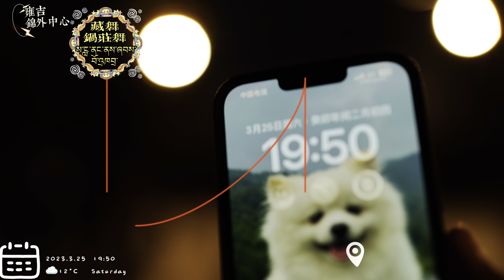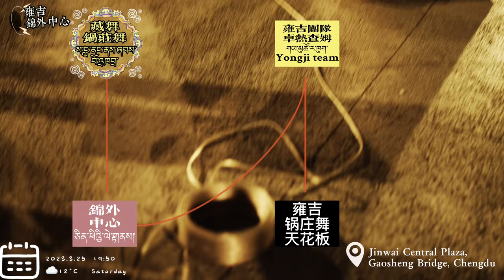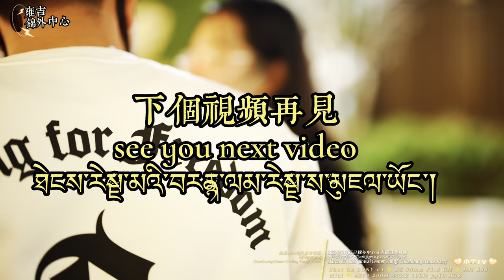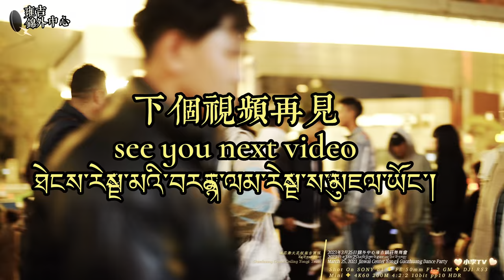Tibetan Guozhuang Dance Queen Yongji leads the dance with full records/藏族鍋莊舞皇后雍吉領舞全場粉絲送禮獻花/2023.3.25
Tibetan Guozhuang Dance Queen Yongji leads the dance with full records, and fans send flowers as gifts
藏族鍋莊舞皇后雍吉領舞全場舞會全記錄，粉絲送鮮花禮物
2023年3月25日
星期六晚上
☁️天氣溫度12攝氏度
成都市高昇橋錦外中心
Intersection of Jinwai Building, Hengjie Street, Wuhou Temple, Chengdu
Guozhuang Dance
Guozhuang Dance, also known as Guozhuo/Gezhuang/Zhuo, etc., means circle singing and dancing in Tibetan. It is one of the three major Tibetan folk dances. When dancing, men and women usually line up in a semicircle and hold hands in a circle, with one person leading the way. Beautiful, fitness and weight loss are immediate, easy to use.
Yong Ji was born on September 10, 1999 in Jinchuan County, Aba Prefecture, Sichuan Province. In June 2022, he graduated from Southwest University for Nationalities. In Chengdu, he is a people's teacher. He is famous for bringing the Tibetan dance Guozhuang dance to the world at the Jinwai Center.
鍋莊舞，又稱為果卓/歌莊/卓等，藏語意為圓圈歌舞，是藏族三大民間舞蹈之一，舞蹈時，一般男女各排半圓拉手成圈，有一人領頭，動作簡單，舞姿優美，健身減肥立竿見影，容易上手。
雍吉，1999年9月10日出生於四川省阿壩州金川縣。 2022年6月畢業於西南民族大學，在成都，是一名人民教師，因在錦外中心把藏舞鍋莊舞帶火到全球而聞名。

部分網友為雍吉寫的詩：
翩翩起舞日常樂，風彩如仙豈普通。
民族舞姿雍吉好，光芒四射化春風。
滿面春光燦笑容，仙姿曼妙舞長空。
凡塵不羨修心境，秀起鍋莊韻味濃。
雪域有佳人，質比雪蓮嬌。
飄然降都會，一舞勝群驍。
翩若驚鴻影，韻絕楚宮腰。
觀者洶如堵，歡聲動九霄。
仙葩有斯土，完璞不須雕。
陶然欲歸去，不覺醉醇醪。​
長街夜無眠，華燈照天明。遊人摩肩立，聚焦鍋莊舞。舞者柔似柳，婀娜羽姿輕。燕子掠水冷，驚鴻回眸隱。扶搖魂欲斷，羊角繞地行。秀髮散如煙，輓發如扣弦。似風不是風，似夢疑似真。女子慕流連，男子常忘返，問起原由來，貪看雍吉舞翩躚。
📹📷📸🎥【My Gear】
➠Lens:SONY
➠Gimbal: DJI RS3+DJI RS3 Mini
🌏From Chengdu,China.